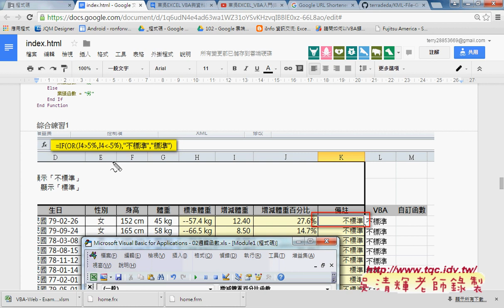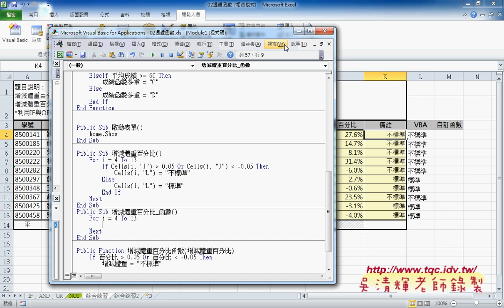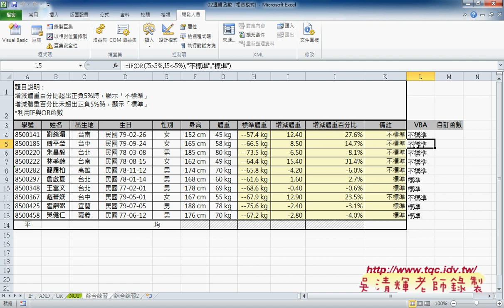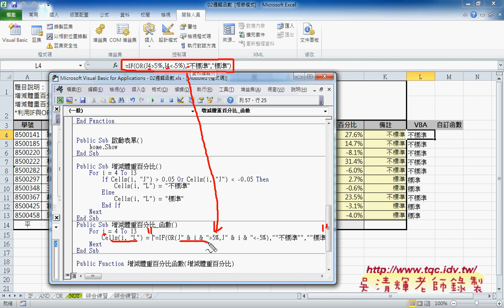05 如何直接用VBA輸出原本寫好的公式